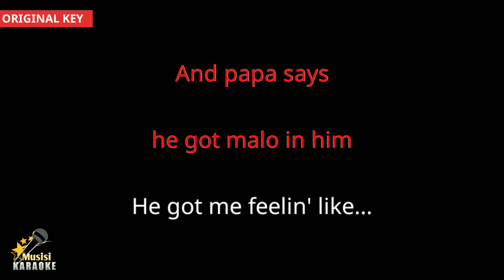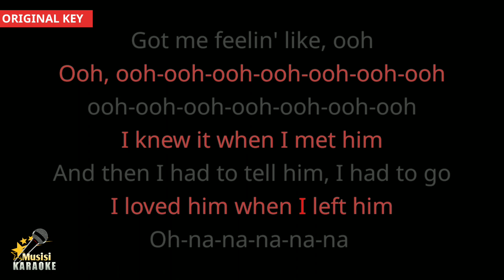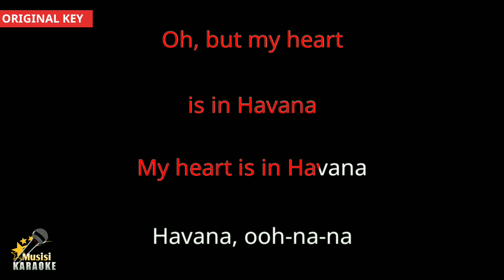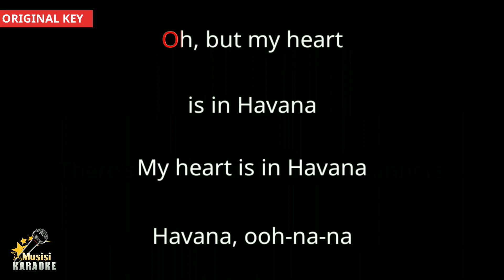Havana - Camila Cabello Ft. Young Thug (Karaoke Songs With Lyrics - Original Key)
Havana Camila Cabello Ft. Young Thug Karaoke Songs With Lyrics in Original Key Karaoke Version

Havana Karaoke Instrumental

Havana Camila Cabello Ft. Young Thug has been included in the trending list on several platforms in the world, including trending YouTube. and this is Havana karaoke version song with lyrics. sorry if it's not that great. I hope to be better in the future in making other karaoke songs. happy singing :)

Havana Lyrics :

Hey
Oh-na-na-na-na-na (woo)
Havana, ooh-na-na
Jeffery, just graduated, fresh on campus, mmm
Half of my heart is in Havana, ooh na-na (oh, ayy, ayy)
He took me back (uh huh) to East Atlanta, na-na-na (oh, no)
Havana, ooh-na-na
Hey, hey
Havana, ooh na-na (hey)
He took me back to East Atlanta, (ayy, ayy) na-na-na
Havana, ooh-na-na
Uh-huh
Oh, na-na-na (oh, na, yeah)
Oh, na-na-na
Oh, na-na-na (no, no, no, take me back)
Oh, na-na-na
Havana, ooh-na-na